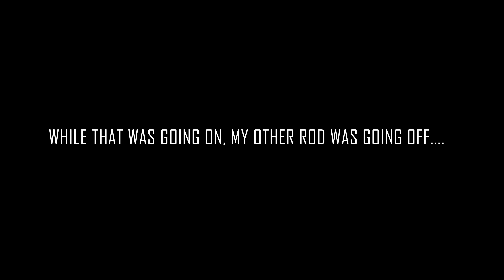The Most Insane Jetty Fishing Video you will ever see!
One of the best jetty fishing days I have ever had, non stop runs for about an hour!